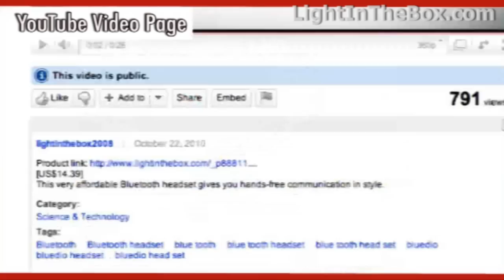Wedding Gown Photo Shoot From LightInTheBox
Get inspired and find the wedding dress of your dreams at a very affordable price!